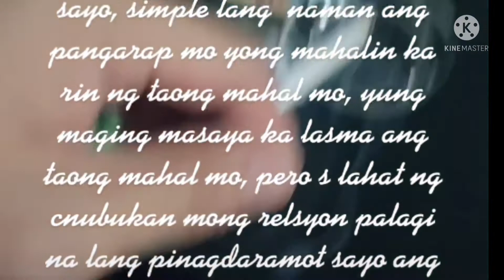Love is gone by SLANDER